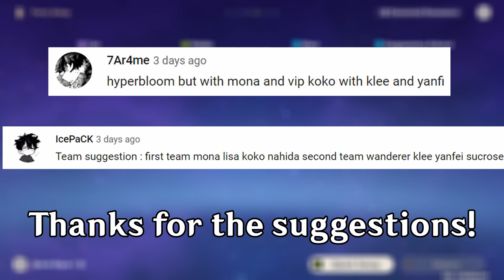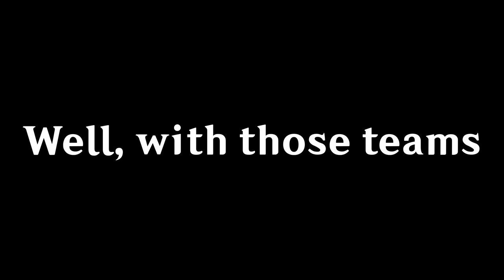The First 36☆ Abyss | Genshin Impact Catalyst Only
Spiral abyss has been conquered

Full Rules for the Series:
1. Can only use catalyst characters*
*Exception for story and character quests
2. Free-to-play

The Immovable God and the Eternal Euthymia - Yu-Peng Chen & @HOYO-MiX
Dance With The Great Vortex - Yu-Peng Chen & @HOYO-MiX
Charge! Fearless Warriors - Yu-Peng Chen & @HOYO-MiX

❁ Copyright Info
All music and visual effects belongs to the original creators and right holders

0:00 Abyss Runs
17:15 Artifact Builds
20:43 What's next?